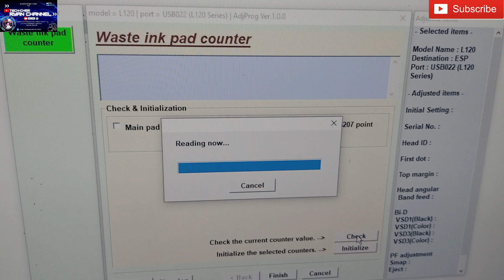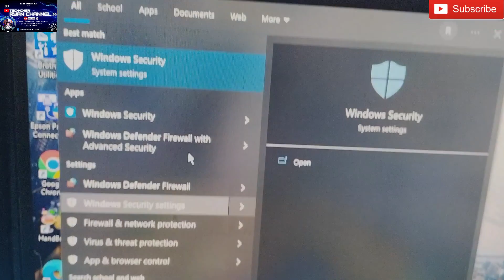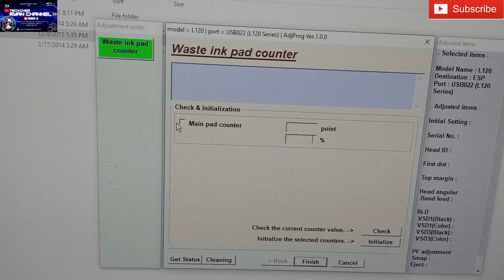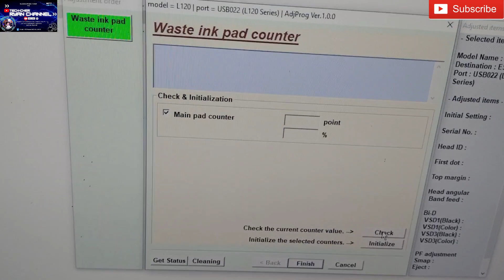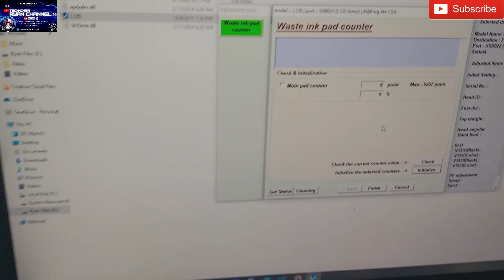PAANO MAG RESET NG EPSON PRINTER || FREE RESETTER l120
PASSWORD: FREE LANG PO ITO BAWAL IBENTA! Make sure nan aka on ang subtitle/caption ng video, much better kung laptop ang gamitin. Lalabas sa subtitle ang password 9 digits hinati ko lang sa dalawa kaya dalawang beses ito lalabas. Kaya iwasan po mag skip. Pwede nyo po ako imessage sa fb page ko nasa channel ko ang page.. Happy viewing

Kung nag enjoy kayo at may natutunan sa video na ito  guys pa like and subscribe nalang at isama nyo narin ang notification bell para updated kayo lagi kapag may mga bago tayong videos😊😊👍